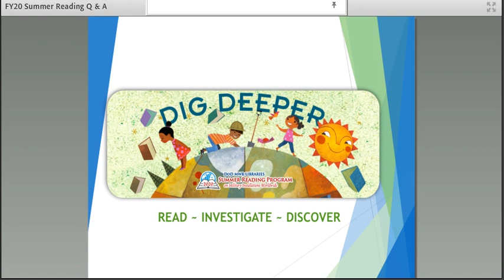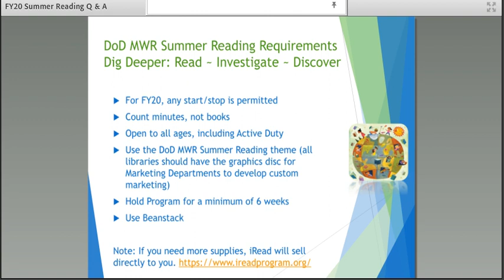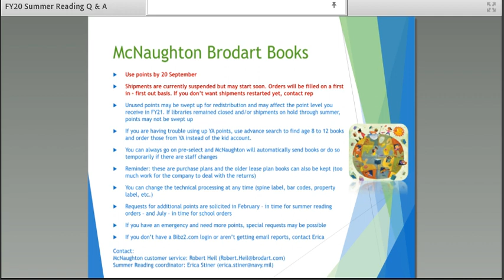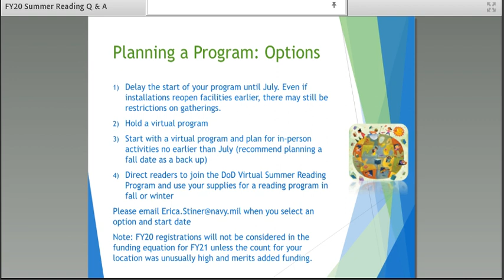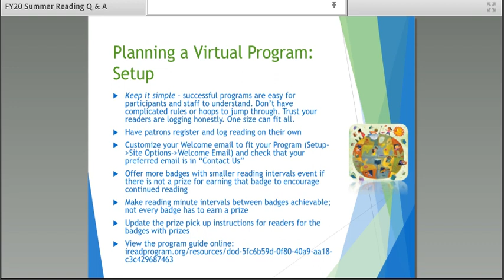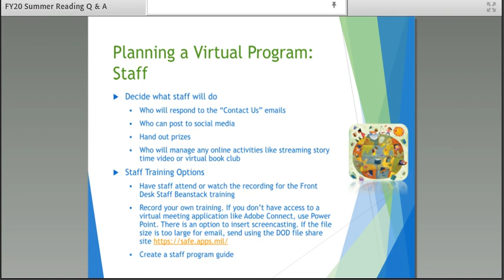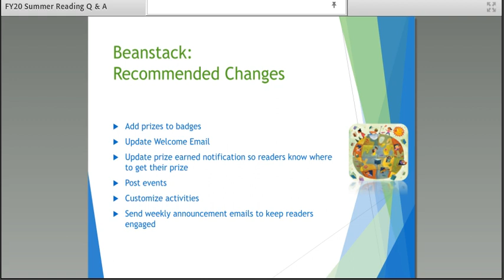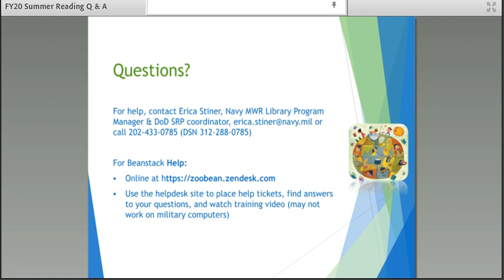DoD MWR Summer Reading Q&A FY20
MWR Summer Reading planning for FY20, including preparing for a virtual program